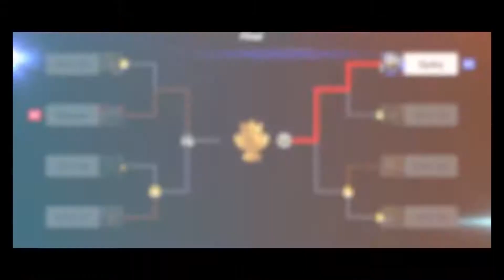Galcon and Spiky Make Top 8 in Tournament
A second iteration of our shenanigans!